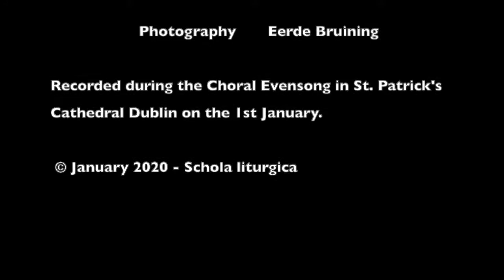A solis ortus cardine - Bruining Visser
Director Geke Bruining-Visser
Organist Mattijs de Vreugd

Photography Eerde Bruining

Recorded during the Choral Evensong in St. Patrick's Cathedral Dublin on the 1st January.